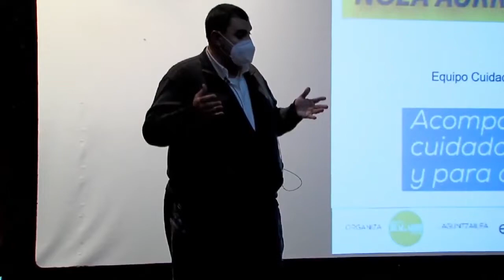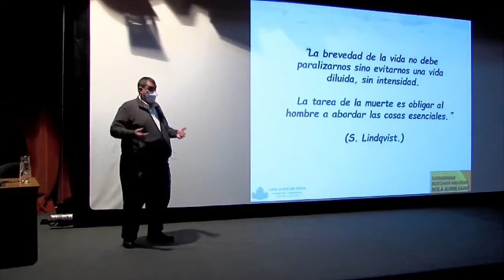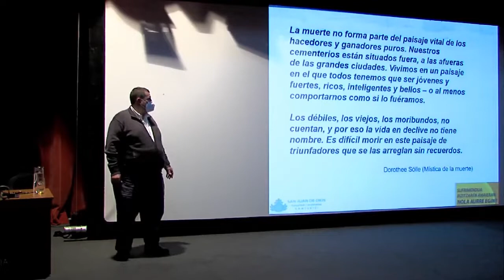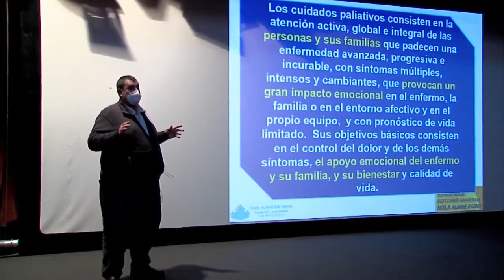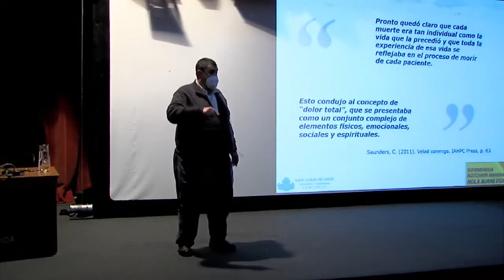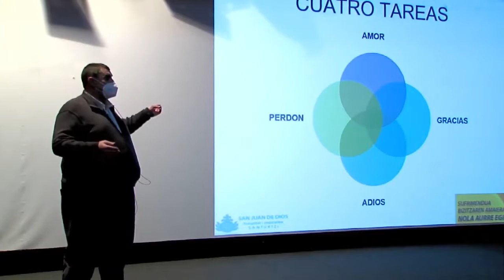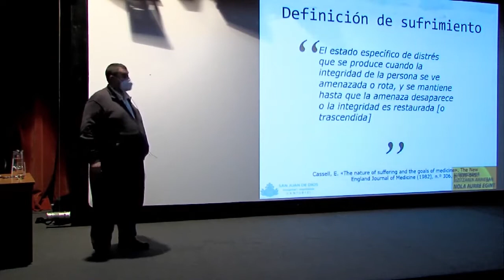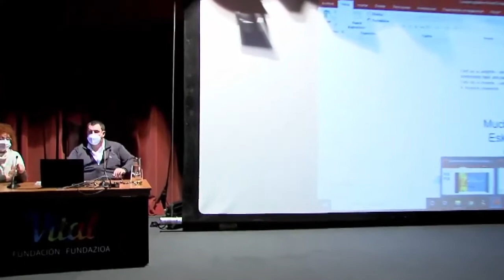2ª Jornada ’Sufrimiento al final de la vida' | Pastoral Universitaria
La Asociación Universitaria IRAGARRI en colaboración con la Pastoral Universitaria del Campus de Álava ha organizado, a colación de la recientemente aprobada ley de la eutanasia, unas jornadas tituladas ‘El sufrimiento al final de la vida, ¿cómo afrontarlo?’ para dar luz a este asunto y aportar alternativas basadas en los cuidados paliativos.

En la segunda jornada se ha tratado sobre los cuidados paliativos. Bajo la moderación de Miren Agurtzane Ortiz Jauregi, directora del máster de la UPV en Atención Integral en Cuidados Paliativos, Julio Gómez Cañedo ha sido quien ha explicado de manera pormenorizada qué son y para qué sirven los cuidados paliativos. Gómez Cañedo es médico coordinador del equipo de cuidados paliativos de la clínica San Juan de Dios de Santurce y profesor del máster en Cuidados Paliativos Integrales por la Universidad del País Vasco.